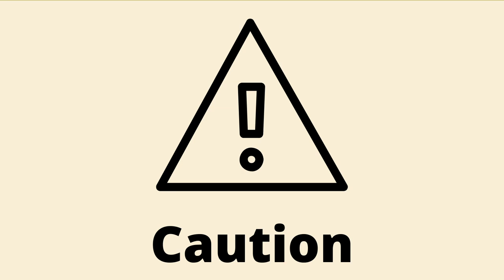Calculating the speed of light AHDIDOU WIAM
ينظم المغرب العلمي بشراكة مع سفارة الولايات المتحدة الأمريكية بالرباط، النسخة السادسة من سباق الفضاء

في نسخة ستكون الأضخم والأروع بلا شك، المغرب العلمي تمنح الفرصة لإثنا عشر (12) تلميذا مغربيا، لقضاء أسبوع في مخيم الفضاء مع ثلة من رواد الفضاء وعلماء الإدارة الوطنية للملاحة الجوية والفضاء/الناسا

12 winners will get full-paid scholarships to the world famous Space Camp in Huntsville, Alabama for July 2020. In addition to traveling to Space Camp, the 12 winners will also travel to Washington D.C. on an immersion tour, which will include visits to many scientific, cultural and educational sites.